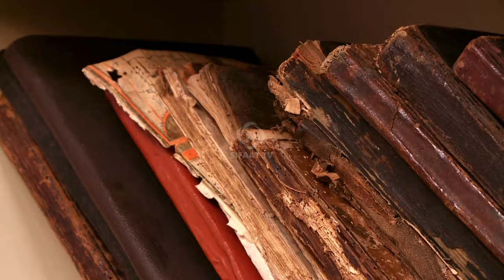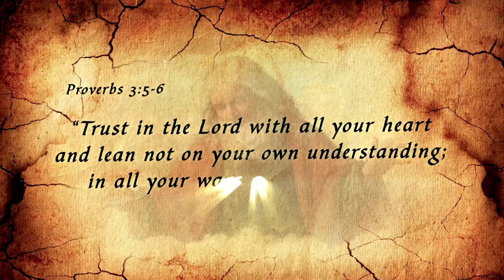Hatim Tai History Urdu | Adi Bin Hatim Ka Waqia | Hatim Tai True Story | Hatim Tai Ki Kahani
Explore the legendary story of Hatim Tai, renowned in Arabian history for his unparalleled generosity. Hatim Tai's acts of kindness and selflessness have made him a celebrated figure, inspiring countless generations. This video delves into his life and legacy, highlighting significant events such as his daughter Safana bint Hatim's encounter with Prophet Muhammad (PBUH) and the subsequent release of Banu Tay captives.

Discover how Hatim Tai’s virtues of generosity and hospitality impacted both Arab and Islamic cultures, and learn about his lasting influence on the values of compassion and charity. Join us on this journey through history to understand the profound respect and admiration that Hatim Tai garnered, even from the Prophet Muhammad (PBUH).